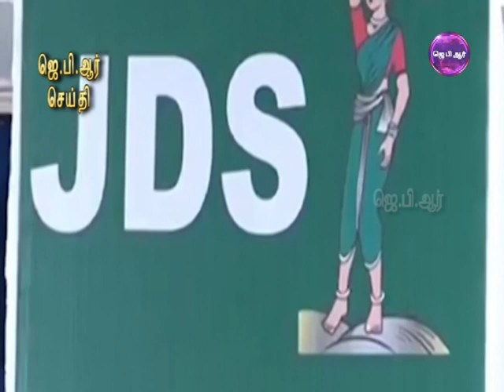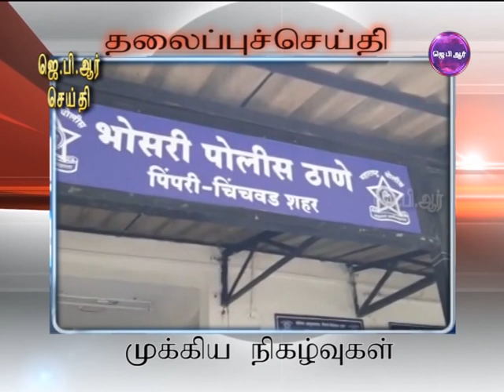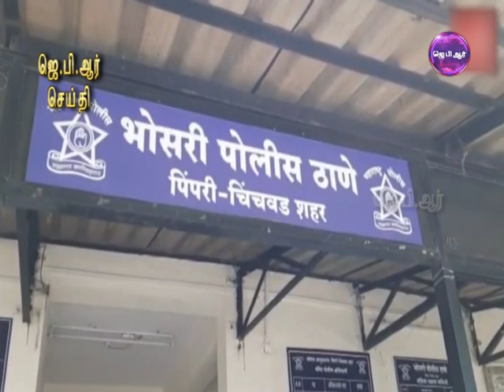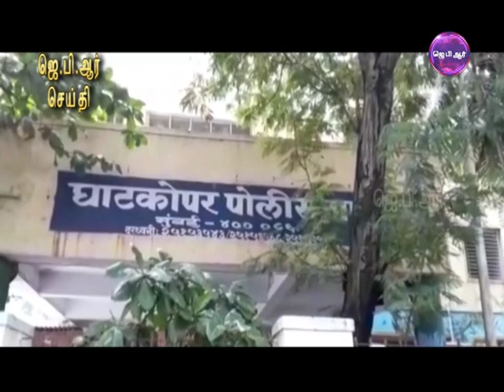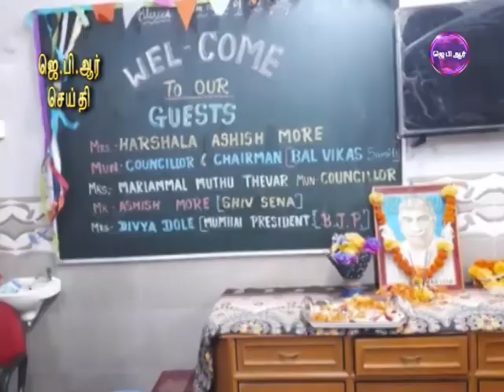15 07 19 TAMIL NIGHT NEWS